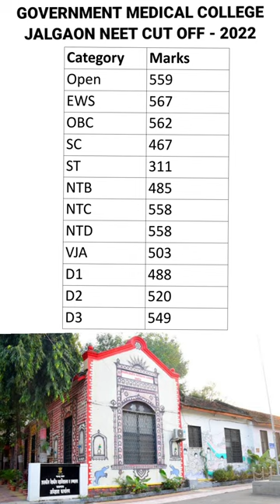Government Medical College Jalgaon cut off -2022